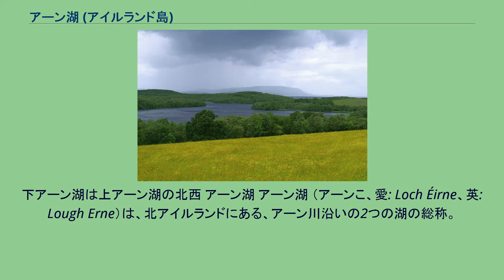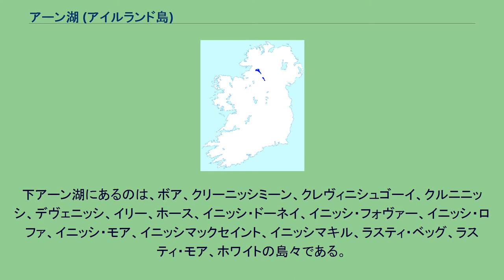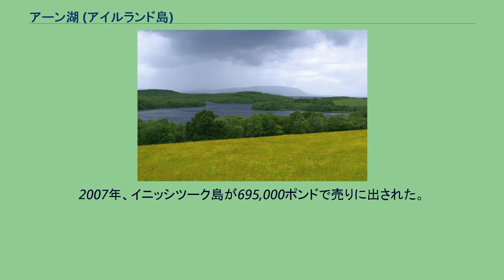アーン湖 (アイルランド島)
アーン湖の位置。
下アーン湖は上アーン湖の北西 アーン湖 アーン湖 （アーンこ、愛: Loch Éirne、英: Lough Erne）は、北アイルランドにある、アーン川沿いの2つの湖の総称。
川は北から流れ、西へ曲がり大西洋に注ぐ。
水路は全体がファーマナ県に属する。
湖南部は川上流とされて、上アーン湖と名付けられた。
北側は下アーン湖である。
二つの湖の間に、エニスキレンの町がある。
シャノン＝アーン水路と呼ばれる運河が、シャノン川上流とアーン川の間に開け、南西アイルランドのシャノン河口から水路を通り大西洋へ航行可能である。
アーン湖は、アイルランドで特に美しい水路であることで知られる。
一帯は釣りとウォータースポーツで人気がある。
広い草地そばに湖水が広がり、エニスキレンは2005年より毎年、ウォータースキー世界選手権の開催地となっている。
2007年には、プロのウェイクボード手権『ウェイクジャム』が開催された。
カヌーもアーン湖で楽しめる。
興味深いことに、ファーマナ県はジャガイモ飢饉の際、他県よりも状況が良かった。
県内に多くの島があり、周囲を水で囲まれていたことからジャガイモ枯死が襲ってこなかったのである。
アーン湖内の島々は、同時期の本土でジャガイモが枯渇したのに比較して、驚くべき量のジャガイモを収穫した。
2013年6月17・18日に、第39回主要国首脳会議（G7）が湖岸で開催された。
湖には多くの島と、半島がある。
下アーン湖にあるのは、ボア、クリーニッシミーン、クレヴィニシュゴーイ、クルニニッシ、デヴェニッシ、イリー、ホース、イニッシ・ドーネイ、イニッシ・フォヴァー、イニッシ・ロファ、イニッシ・モア、イニッシマックセイント、イニッシマキル、ラスティ・ベッグ、ラスティ・モア、ホワイトの島々である。
上アーン湖には、ブリニッシ、デーニッシ、イニッシコルキシ、イニッシクレヴン、イニッシフェンドラ、イニッシリーグ、イニッシルート、イニッシツーク、キリゴワン、ナーン、トラニッシの島がある。
島のいくつかは私有であり、時には売りに出される。
2007年、イニッシツーク島が695,000ポンドで売りに出された。